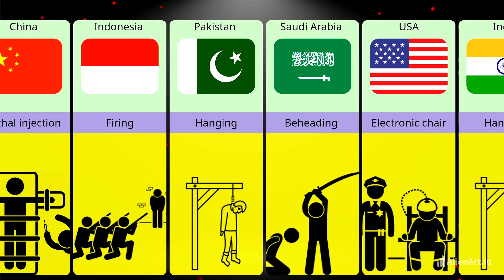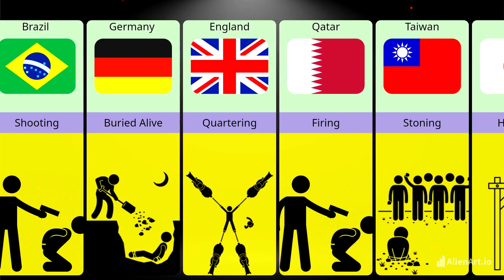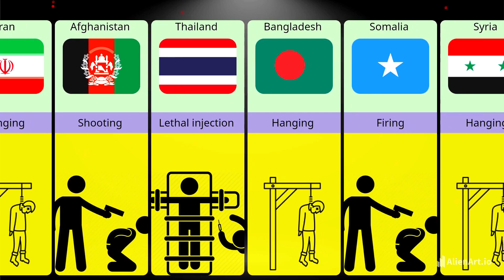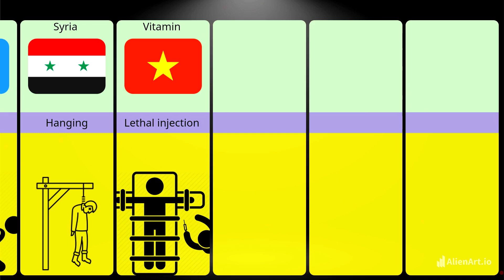Dont Do These Thing In This Countries